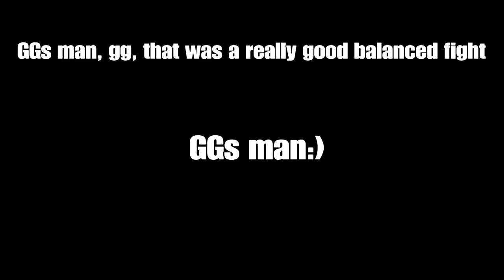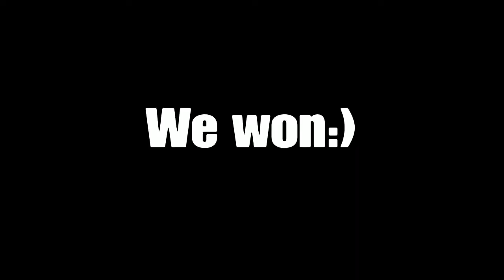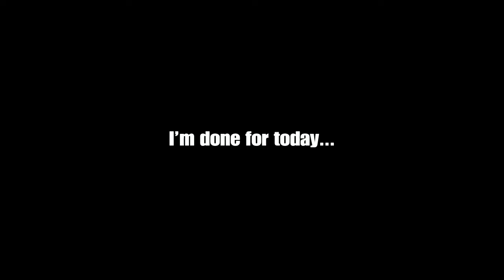Kids in squads fill be like....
Hello.